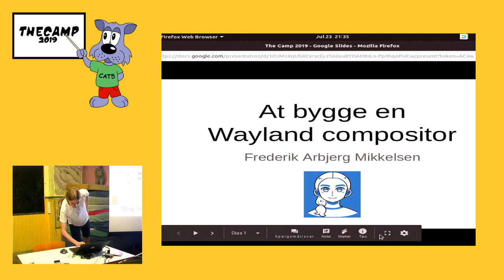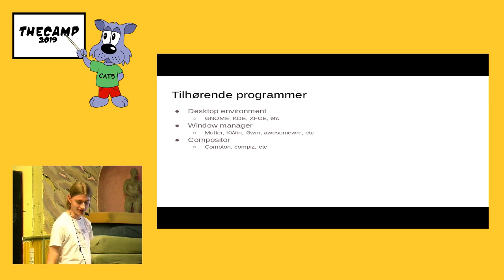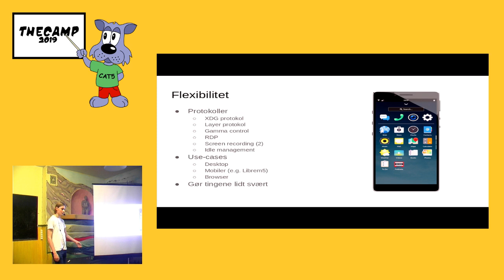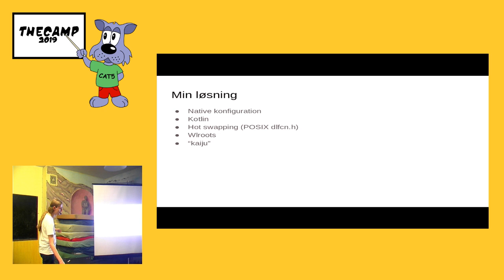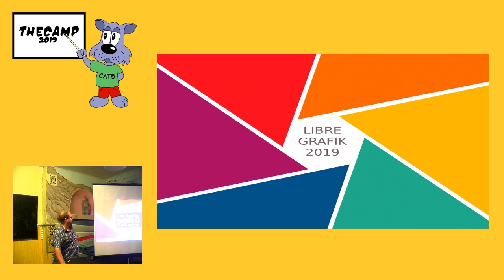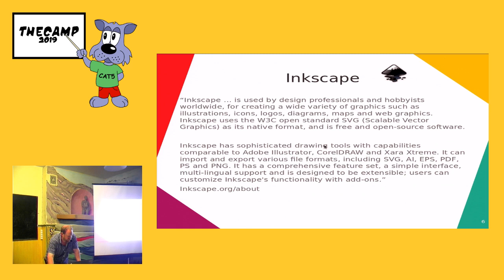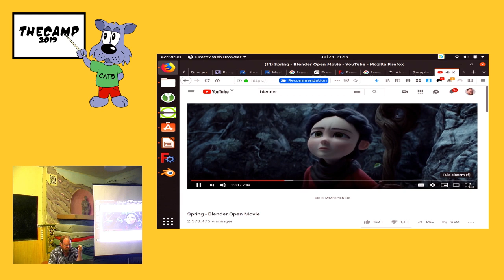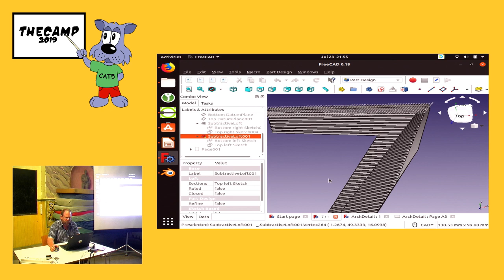TheCamp.dk 2019 -Lighteningtalks